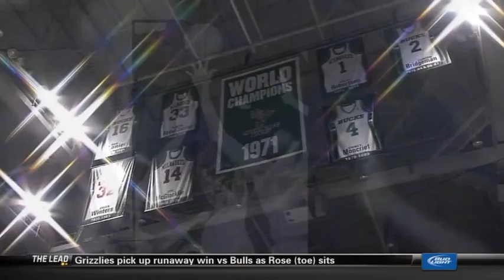January 16, 2012: (21/22) Marquette vs (23/22) Louisville